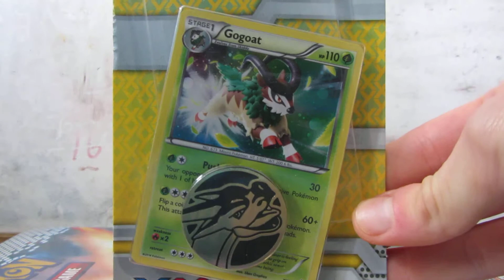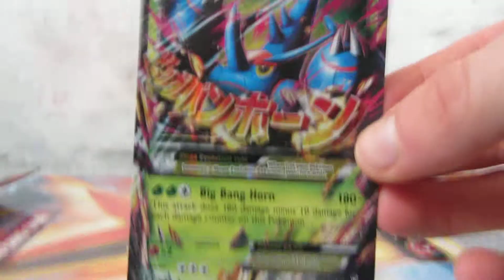Pokemon cards Furious Fists booster pack opening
I like Pokemon